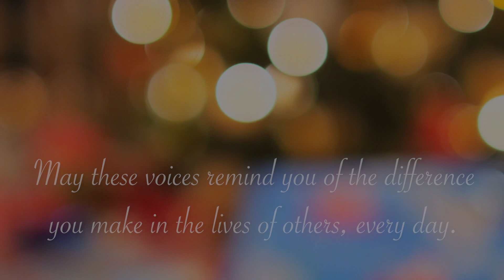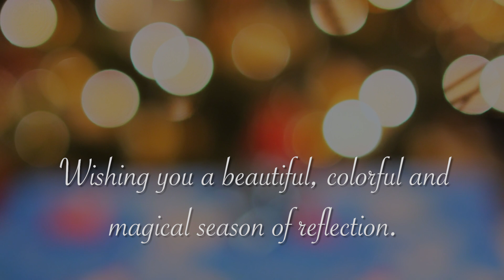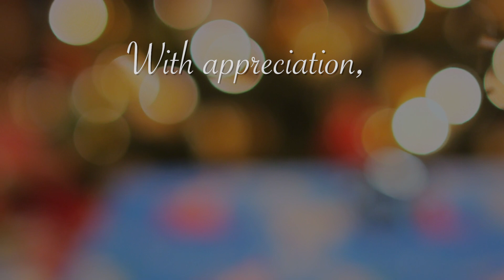2021 VCU Health Holiday Gift (Ramifications)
The entire VCU Health team is a kaleidoscope of talent with a united purpose of providing the best possible care to our patients and their families. This holiday season and always,  let's all reflect on the difference we make each day in the lives of our patients.
We'd like to thank the members of the Ramifications  a cappella group for sharing their talents.